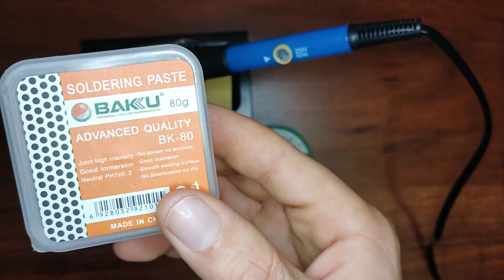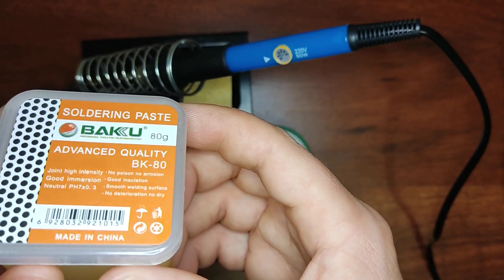🔴115 SOLDAR CON ESTAÑO (CONSEJOS)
*La esponja amarilla que muestro en el vídeo es recomendable usarla mojada con agua para limpiar el soldador en caliente.